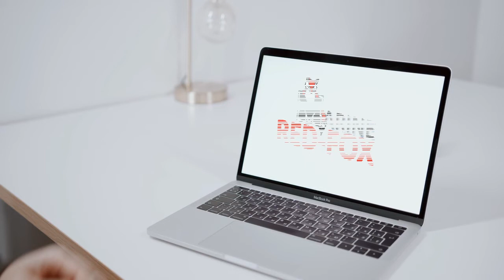About Scorpio Shipping Company || How and Why to Join || Merchant Navy ||Marine RedFox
In this video, You will know about scorpio shipping company and why to join this particular company.Without wasting time  check it out.

Full detail on shipping companies | How to join merchant shipping company | How Many number of ships in the fleet | Main fleet of merchant ships | Offshore vessels | Reference in merchant navy | Reviews on different shipping companies | Exam in Merchant Navy | How to join mainfleet or offshore vessel | Food on merchant ships | lifestyle of a merchant navy officer | duties of Merchant navy officer | salary in merchant navy | About SCI | About MSC | About Anglo Eastern |About Scorpio Shipping |About Synergy shipping |About BW Maritime | About Fleet management | Full Detail for Merchant navy Candidates | Questions in Merchant Navy | How to get reference in merchant navy | What is the criteria for joining different companies | Engine Cadet | Deck Cadet | Gp rating | Captain | Chief engineer | facilities on merchant ships | Engine Department | Deck Department.